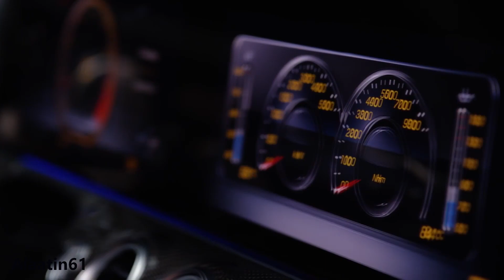Mercedes-Benz AMG E63 S 2017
Hello and Welcome to Alaatin61! In today's video, we'll take an up close and in depth look at the New 2017 Mercedes AMG E63 S. This one has 612 hp